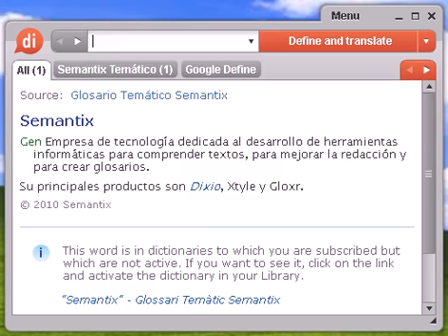Definición de insania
insania, diccionario, definición, significado, español, castellano, dixio, insanias